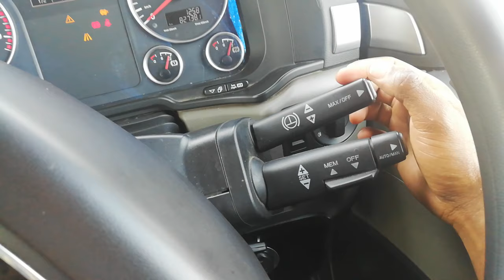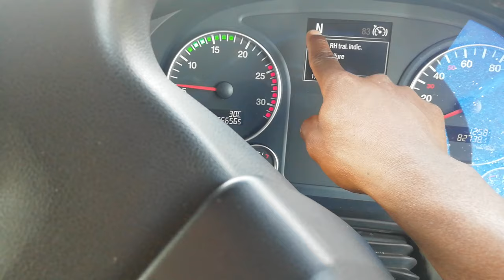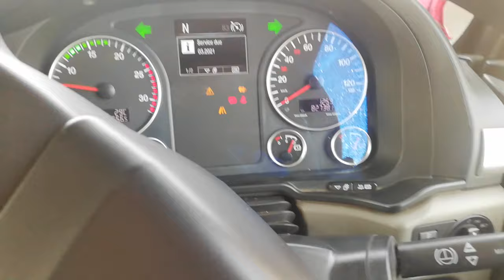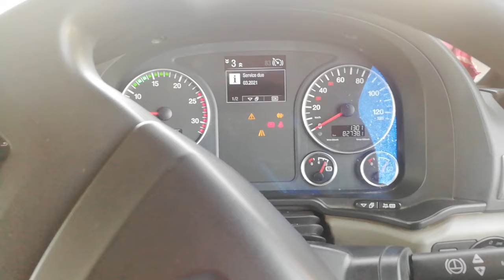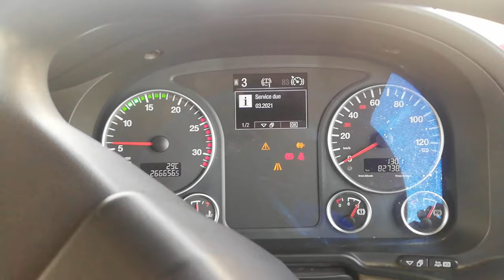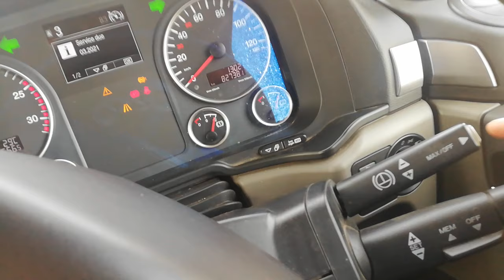How we use Retarder.Watch Learn Memorize Focus 🚛🇿🇦WLMF